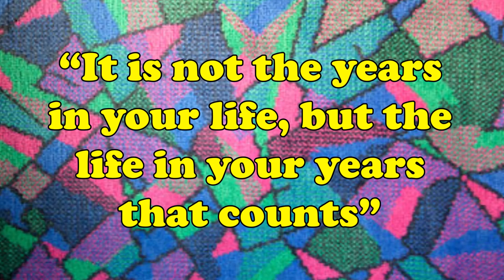Kendall Day 2018 - Ithaca College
Today we da$h to Kendall street and turn up with Ithaca College students and celebrate a beautiful Kendall Day. Enjoy!

LOVE YOU